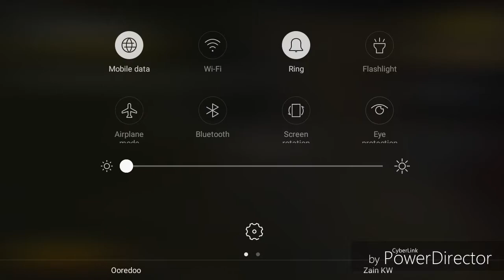PUBG UNDERWATER HACK PLAY TOP TECH TAMIL # TGMG GAMES tamil tamil gaming தமிழ்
MUSLIC
REUSE ALLOWED
REUSABLE VIDEOS
REUSABLE AUDIO
REUSABLE MUSLIC